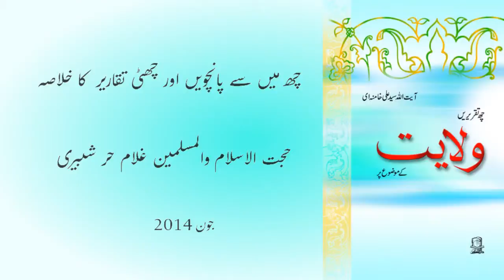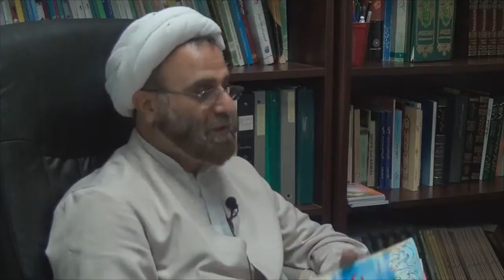3 Book Review Wilayat